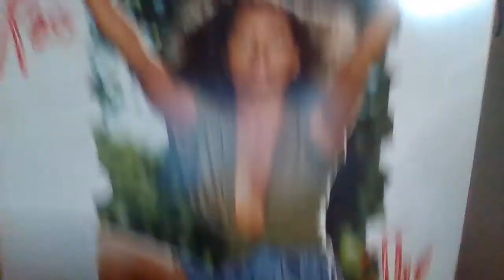some of my Diana Ross music w/o talking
Muscles written and produced by The late great Michael Jackson